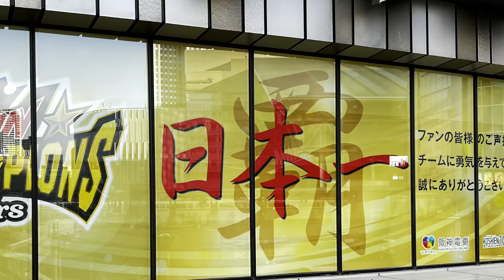2023年8月6日九頭竜川での鮎釣りの記憶